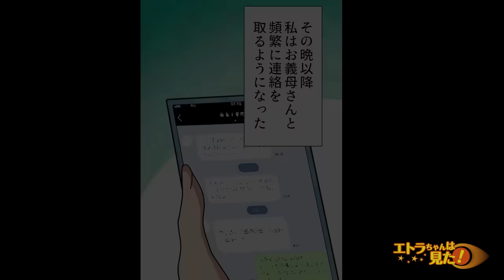【漫画】浮気中の夫を娘が目撃し家庭崩壊寸前の私達。しかし義母は「浮気したのは私のせい」と衝撃の告白をし...→「責任取って○○する」夫の選択は...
今回のお話は！【私はツツジ、会社員をしながら夫のアカマツと中学生の娘ユリと暮らしている。幸せ...だったはずの結婚生活は、数週間前に崩れ去ることになった。原因は...夫の浮気だ。私が気づくだけならまだいいが、娘のユリが偶然夫の浮気現場を目撃してしまい..】

声優：日向 万梨(ﾋﾅﾀ ﾏﾘ)